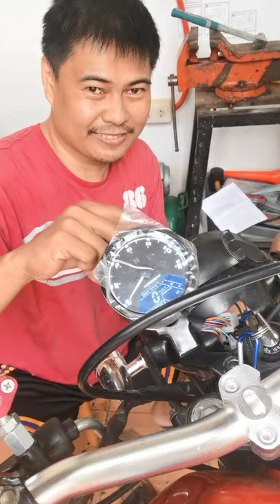converting analog to digital motorbike speedometer